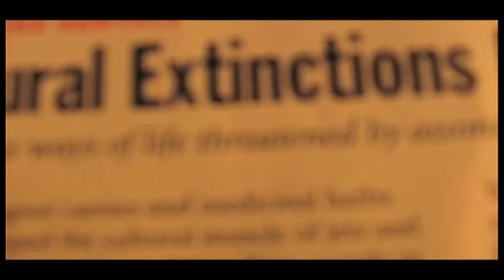hop-frog's drum jester devotional - "fierce circuit "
recorded 2002 - Jeremy Morelock
Roland GR-700 + Ibanez IMG 2010

URCK Records
"Smashing the iron ears of oppression -
one tribe at a time"